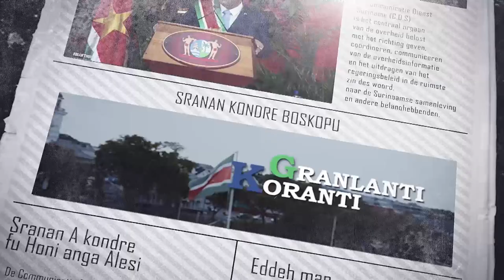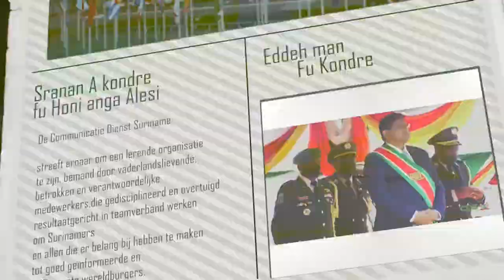𝗚𝗥𝗔𝗡𝗟𝗔𝗡𝗧𝗜 𝗞𝗢𝗥𝗔𝗡𝗧𝗜 (𝗦𝗥𝗔𝗡𝗔𝗡), 𝟮𝟯 𝗢𝗞𝗧𝗢𝗕𝗘𝗥 𝟮𝟬𝟮𝟰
De onderwerpen in deze aflevering zijn:
- OKB belegt interactieve informatiebijeenkomst voor politieke partijen
- Voorbereidingen opening nieuw waterpark in volle gang
- President Santokhi ontmoet gouverneur Boekhoudt en spreekt in de Staten van Aruba